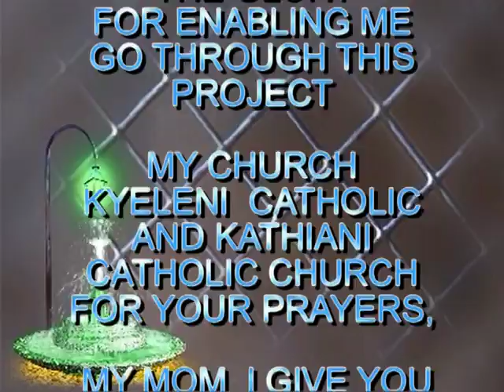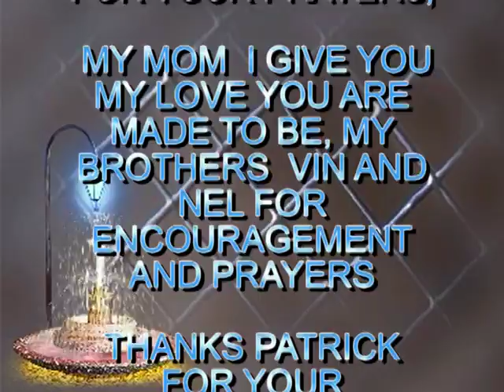CAROL NZISA UHIMIDIWE 08